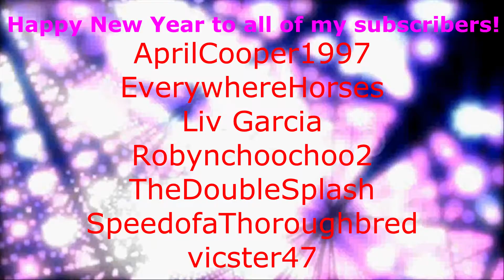It's Always a Good Time ~ Happy New Year!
Happy New Year, everyone! We survived the Apocalypse and made it to 2013! I hope the new year brings you all happiness and plenty of good times! Enjoy yourselves, be kind to each other, and stay safe!
Song: Good Time
Artist: Owl City featuring Carly Ray Jepson